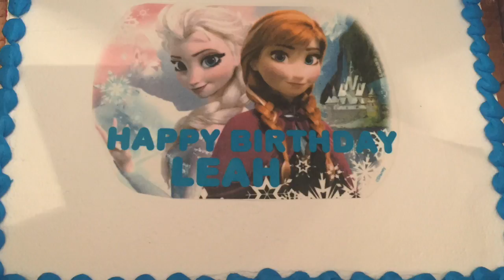Leah's 6th Birthday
Happy 6th Birthday Leah!